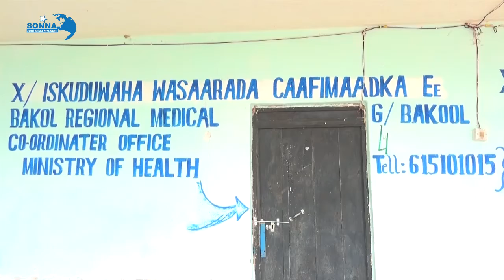Koofur galbeed ayaa xaqiijisay in kiisas cudurka Covid19 laga helay degmada Xuddur ee gobolka Bakool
Wasaaradda caafimaadka Koofur galbeed ayaa xaqiijisay in kiisas cudurka Covid19 laga helay degmada Xuddur ee gobolka Bakool.